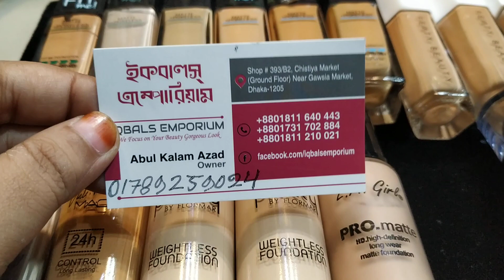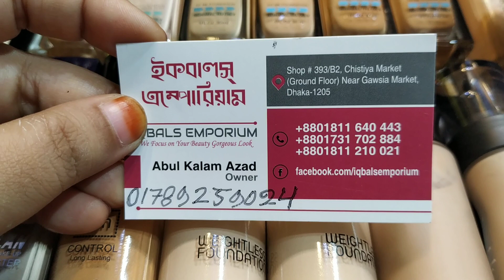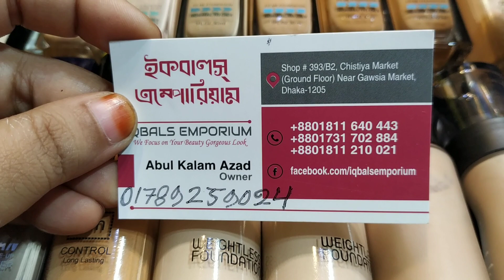সব ব্রান্ডের মেকাপ ফাউন্ডেশনের দাম/Makeup Foundation price(Family And Friends)